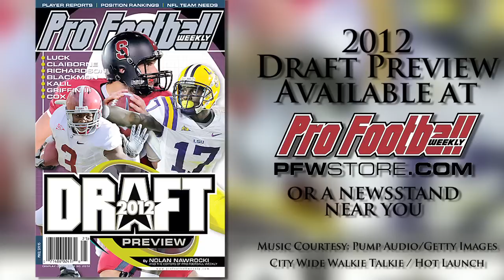Alabama C William Vlachos Draft Profile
Alabama C William Vlachos' lack of length is a huge concern for NFL teams. But his tape and intangibles could earn him a spot on an NFL roster. What team, if any, will take him?